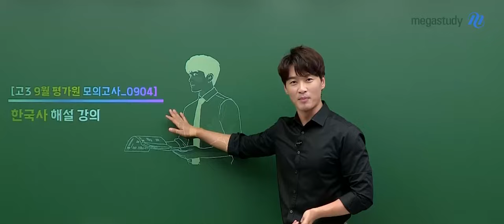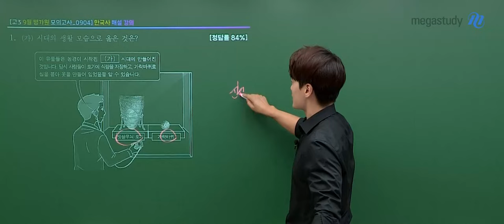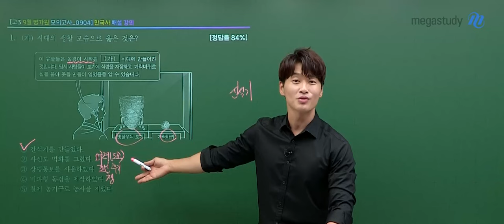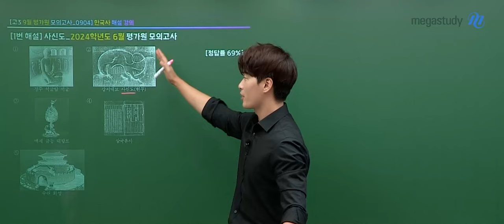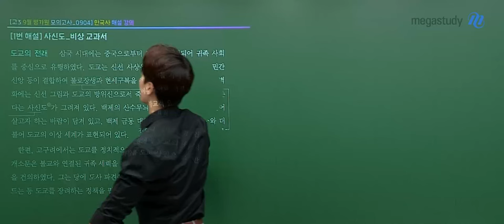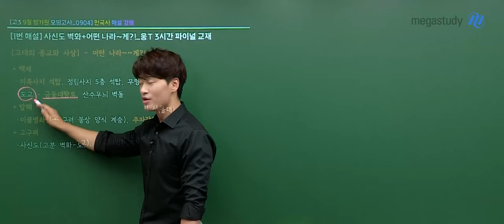[메가스터디] 한국사 김종웅쌤 - 2025학년도 고3 9월 모의고사 한국사 해설강의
한국사 김종웅 선생님의 2025학년도 고3 9월 모의고사 한국사 해설강의 영상입니다.